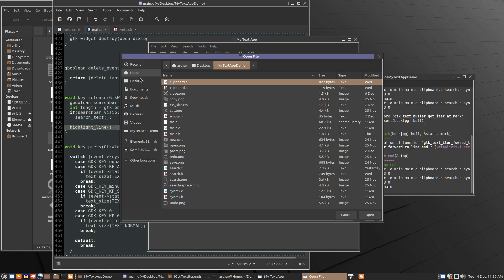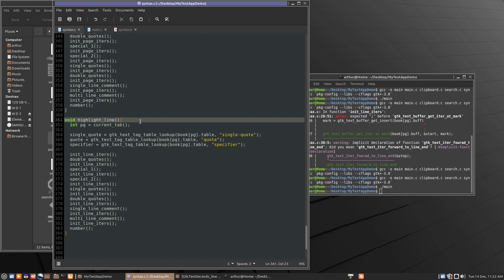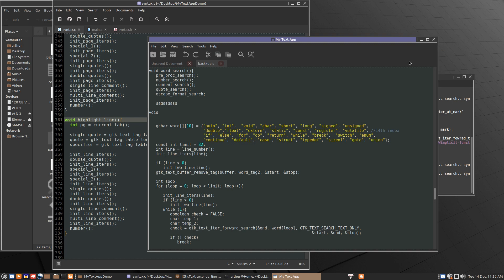GTK GUI Number Highlight and search scope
just a very basic number search that still needs work , and addressing the scope of search done per keystroke.